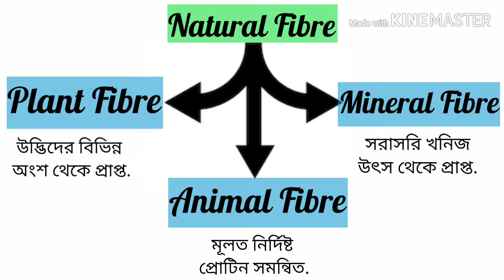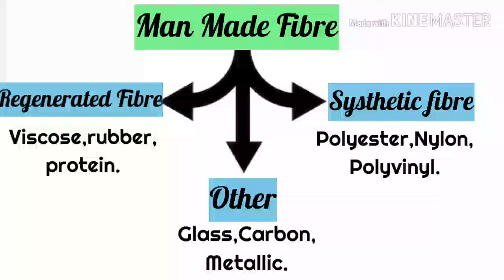Classification of Textile Fibre,types of fibre, textile fibre classification,कपड़ा फाइबर का वर्गीकरण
From this video you will know the classification_of_textile_fibre